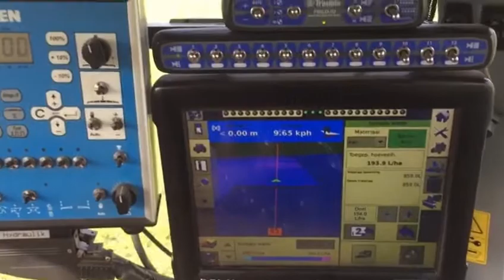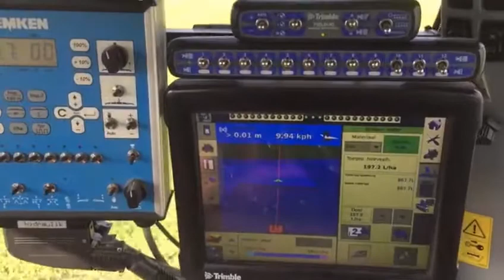Prescription NTS fertiliser application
Plaatsspecifieke NTS bemesting